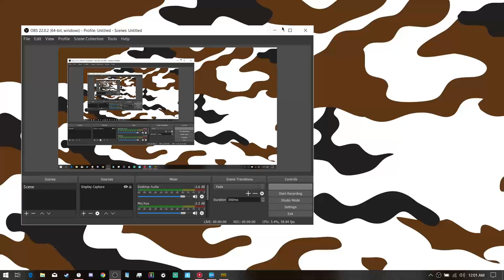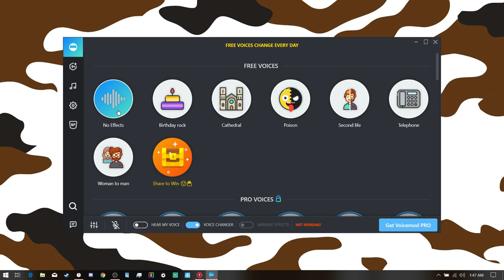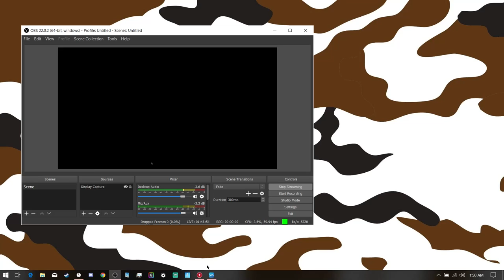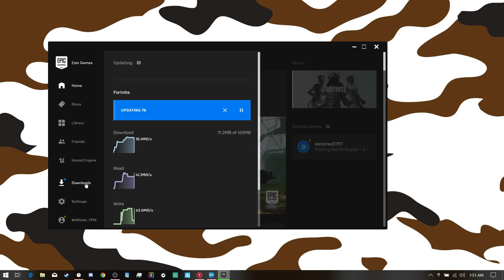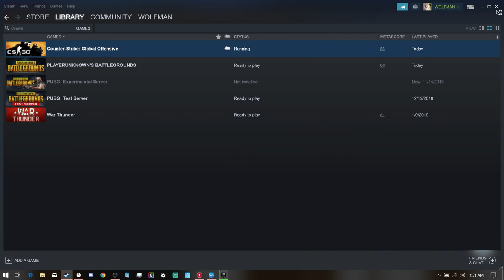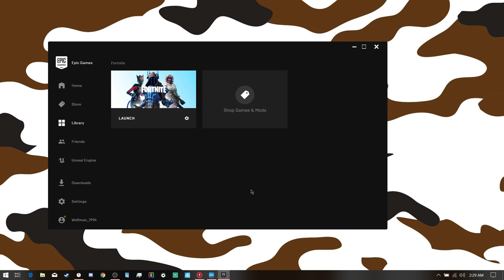MAUT KA KHEL- PUBG PC